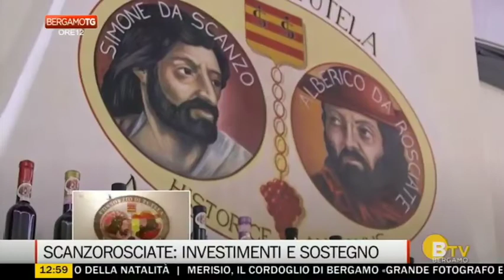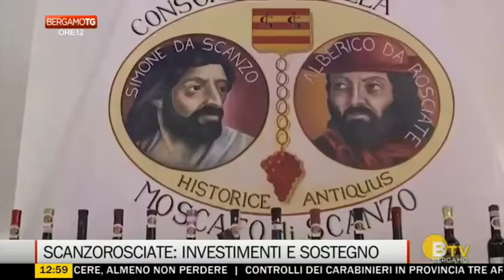Scanzorosciate guarda al futuro: opere, cantieri e progetti in arrivo.